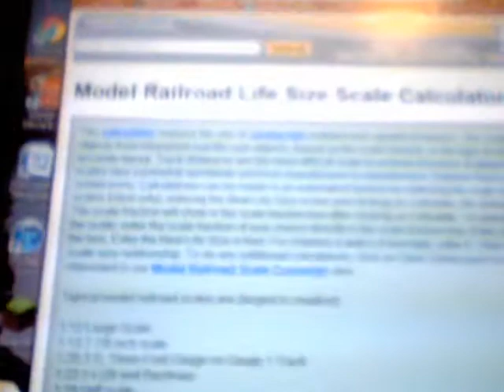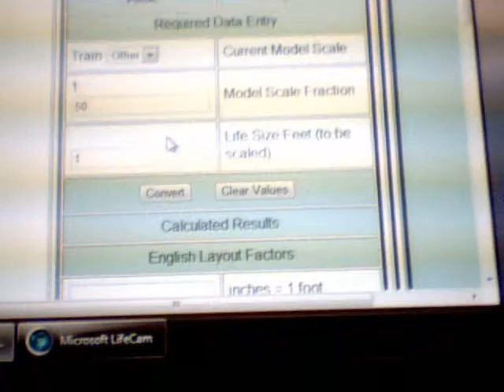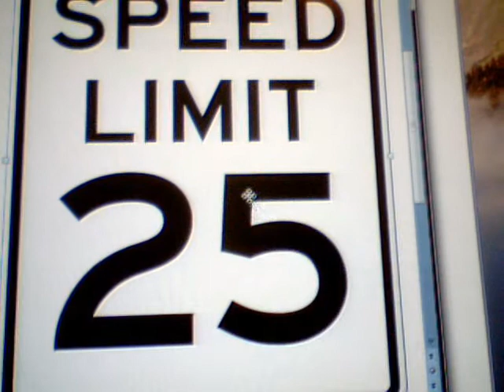How to make 1/50 Signs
Hope this helps anyone trying to make some signs